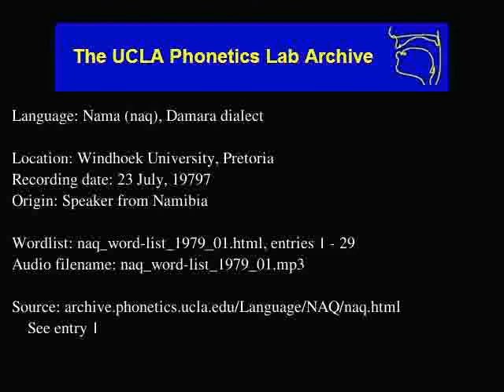Nama audio: naq_word-list_1979_01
Nama (naq) audio: naq_word-list_1979_01
Language family: Khoe-Kwadi; Khoe; North Khoekhoe;
Windhoek University, Pretoria
Date: 7/23/19797

Description: Language Nama.  naq_word-list_1979_01.html, enties: 1 - 29

Contributor: Johannes Boois
UCLA Phonetics Archive